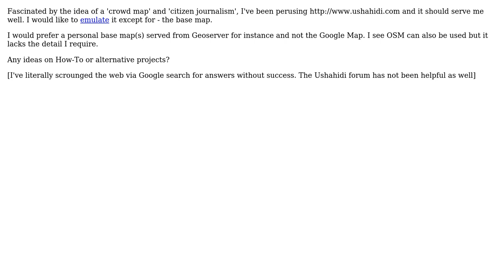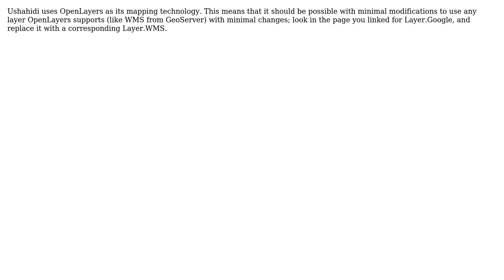GIS: Changing base map in Ushahidi?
With thanks & praise to God, and with thanks to the many people who have made this project possible! | Content (except music & images) licensed under CC BY-SA | Music | Images & others | With thanks to user PolyGeo user Erick user Christopher Schmidt and the Stack Exchange Network Trademarks are property of their respective owners. You are responsible for your own actions.